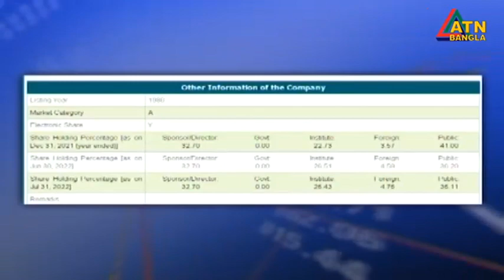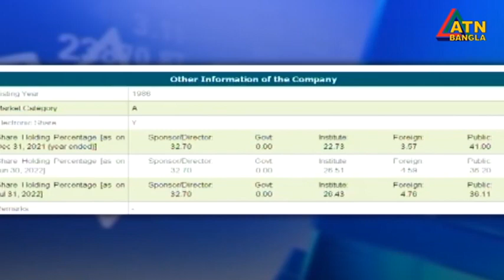এটিএন বাংলা দুপুর ১২ টার সংবাদ । 17.08.2022 | Dupurer Khobro | Bangla News | ATN Bangla News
News Presented by- Peya Akhter